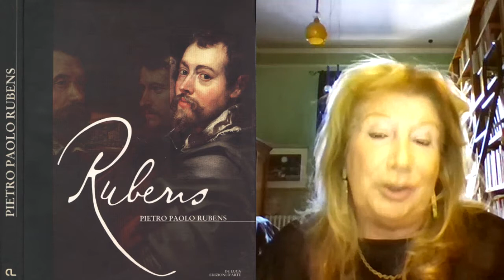LO STATO DELL' ARTE - Intervista a Mirella Cisotto Nalon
LO STATO DELL'ARTE , INCONTRI PER UN FUTURO DELLA CULTURA A PADOVA

INTERVISTA a Mirella Cisotto Nalon, ex capo settore del Comune di Padova e Capo Delegazione FAI Padova

In questi ultimi tre mesi l'associazione culturale Fantalica non ha potuto accogliere nei propri spazi i soci, ma ha comunque cercato di offrire, attraverso canali on-line, una serie di opportunità di formazione e approfondimento su temi dedicati alle arti figurative, performative e sulla cultura in generale. Con "l'allentamento" delle misure di prevenzione contro il contagio da COVID-19, anche le realtà culturali padovane stanno cercando delle nuove strade per poter ripartire. E' per questo motivo che abbiamo pensato di proporre ad artisti, giornalisti, scrittori, esperti padovani del settore culturale, delle interviste in cui si possa non solo parlare di arte e cultura, ma che siano l'occasione per fare il punto sulla situazione attuale e contemporaneamente per far nascere nuove riflessioni e progettualità a favore della ripartenza del comparto culturale cittadino. Questo progetto ha come titolo "Lo stato dell'arte. Incontri per un futuro della cultura a Padova" e prevederà undici interviste di circa 20 minuti curate dallo storico e docente universitario Marco Callegari. Le interviste verranno diffuse attraverso i canali web dell'associazione culturale Fantalica (canale youtube, facebook, instagram...) e verranno inserite tra gli eventi di “Padova Capitale 2020 del volontariato” seguito dal Centro Servizi Volontariato di Padova, che in questi mesi si è impegnato fortemente per promuovere tutte le possibili azioni di volontariato utili ad affrontare l'emergenza.

interviste a cura di MARCO CALLEGARI
progetto grafico PAOLO SCAGLIA
montaggio video GIULIA MARANGON
ideazione e organizzazione ROBERTA RIGATO